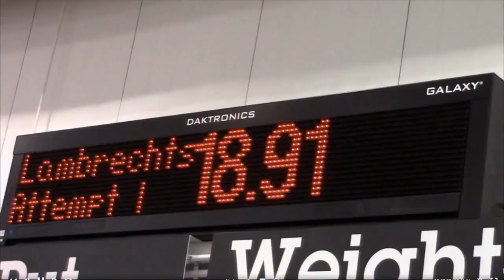College Shot Put Progress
My collegiate shot put progress from 2018 to 2020 indoor season.